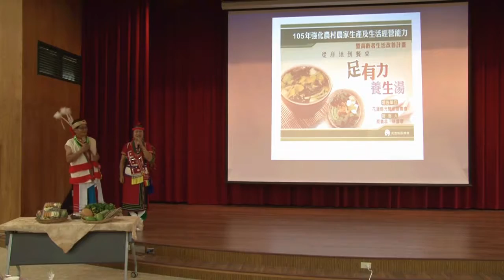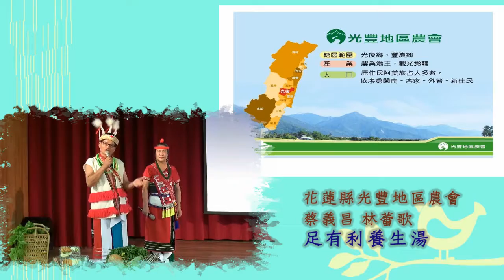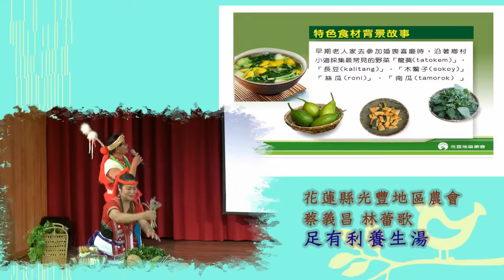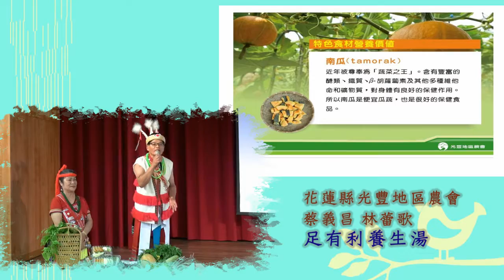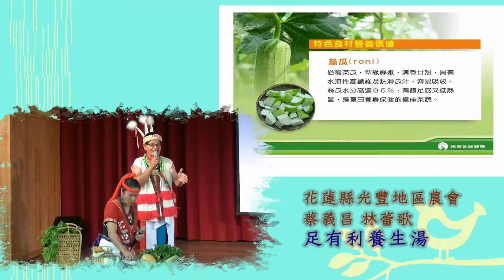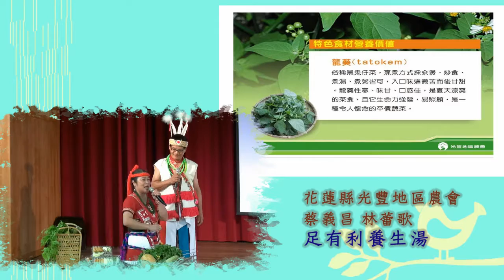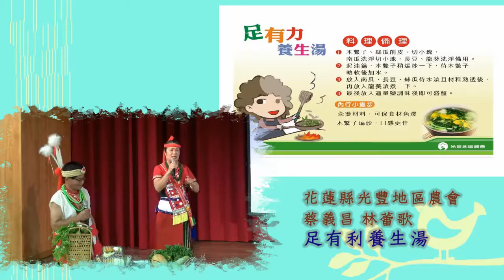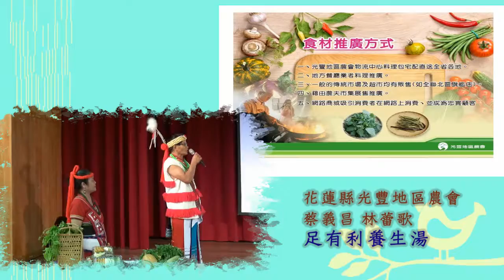足有力養生湯4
花蓮縣光豐地區農會 足有力養生湯 蔡義昌 林蕾歌